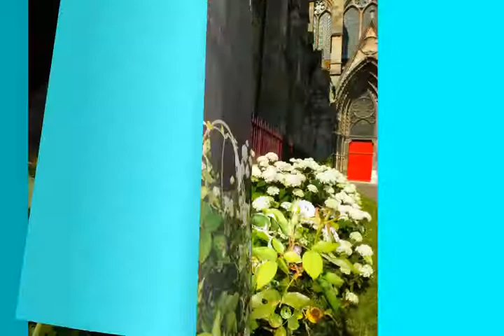La Cathedrale de Soissons vue autrement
La Cathédrale de Soissons vue à travers ses parterres de fleures.